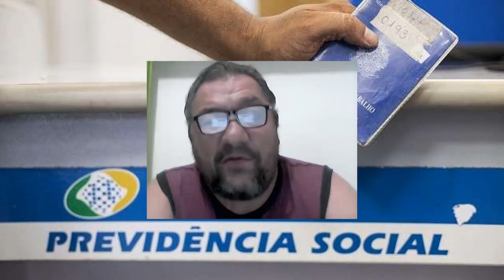Últimas Notícias Prova de Vida Perícias do Inss Prorrogada Suspensão para Aposentados e Pensionistas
INSS prorroga suspensão da prova de vida por mais um mês
Recadastramento de aposentados e pensionista está suspenso desde março por conta da pandemia do novo coronavírus.

Quando é feita a prova de vida do INSS?
​A Prova de Vida deve ser realizada a cada 12 meses. Outras informações sobre o assunto podem ser obtidas pelo telefone 135 do INSS.

Quando começa a prova de vida em 2020? A prova de vida pelo celular e com selfie para Aposentados e Pensionistas ainda será um teste inicial e terá início no dia 20 de agosto. Para a primeira fase – que é experimental -, o INSS irá selecionar apenas uma parte dos segurados

A suspensão da prova de vida havia sido determinada em março, quando tiveram início no Brasil as medidas de isolamento social para conter a disseminação da Covid-19, e depois foi prorrogada até 30 de setembro.

A lei prevê que, todos os anos, beneficiários do INSS precisam comprovar ao governo que estão vivos. A medida evita fraudes e pagamento indevido dos benefícios. Essa comprovação é sempre presencial e pode ser feita em uma agência do INSS, em embaixadas e consulados ou na casa de aposentados e pensionistas com dificuldade de locomoção.